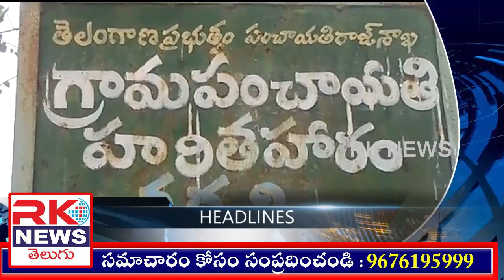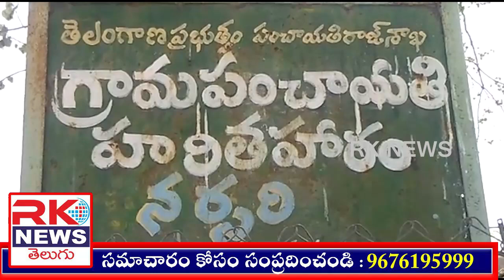06.03.2022 RK NEWS MAHABUBNAGAR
రోడ్డు లేక గ్రామస్తులు తీవ్ర ఇబ్బందులకు గురి అవుతున్నారు రోడ్డు వేయాలని రైతులు నిరసన కార్యక్రమం.

ముఖ్యమంత్రి  కేసీఆర్ పిలుపు మేరకు ఉమ్మడి జిల్లా వ్యాప్తంగా మహిళా దినోత్సవం  సంబరాల్లో పాల్గొన్న  ప్రజాప్రతినిధులు కార్యకర్తలు...

మంత్రి శ్రీనివాస్ గౌడ్ పై అత్యాచారయత్నం తీవ్రంగా ఖండించిన  తెరాస మహబూబ్ నగర్ పట్టణ శాఖ